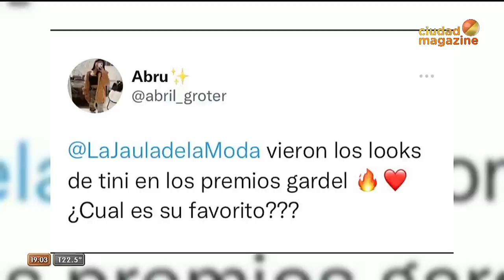Los dos looks de Tini para el infarto en Los Premios Gardel 2022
Momento emitido el miércoles 24 de agosto de 2022 en LaJaulaDeLaModa